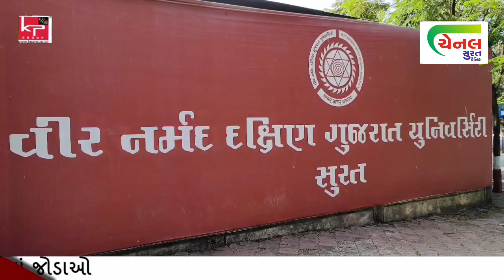પરીક્ષામાં થતી ચોરી રોકવા માટે VNSGUનો એક્શન પ્લાન તૈયાર